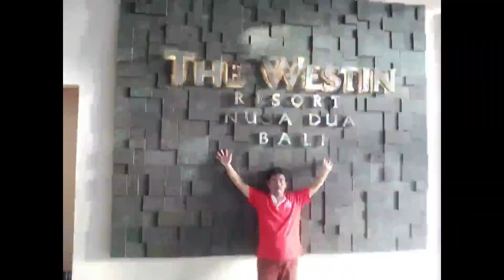KOMUNITAS CIMAHI SIAP BERKOLABORAS TERMASUK PARA PELUKIS I@eriyandibudiman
KOMUNITAS CIMAHI SIAP BERKOLABORASI TERMASUK PARA PELUKIS I@eriyandibudiman @eriyandibudiman

Berbagi Komunitas di Kota Cimahi mengadakan pertemuan antar komunitas di sebuah cafe, yang berada di Kota Cimahi. Pertemuan ini membahas berbagai segi keunikan hingga rencana kerja para aktivis komunitas tersebut. Mereka juga sepakat untuk siap  berkolaborasi. Acara tersebut juga sekaligus pengenalan komunitas baru, yakni Smartfren Community, serta pengangkatan ketua SfCom Kota Cimahi, yaitu Edi Koben.

Video ini lalu ditutup dengan pernyataan salah seorang peserta dari Forum Pelukis Cimahi.

Copyright : Eriyandi Budiman 2023
Whats App/Tlp. : 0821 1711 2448
Komunitas          : Komunitas Magma, Perkumpulan Bintang Nusantara,
Narasumber  : Mang Doni (Narasumber – Pendongeng)
    Pak Kadi (Community Development PT Smartfren)
    Soni Sanjaya (Pelukis- Komunitas Forum Pelukis Cimahi)